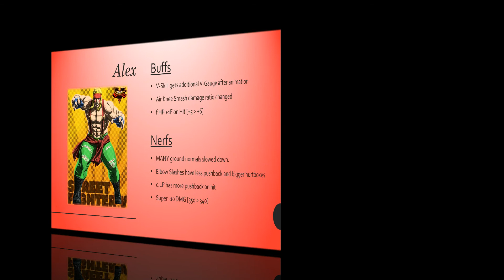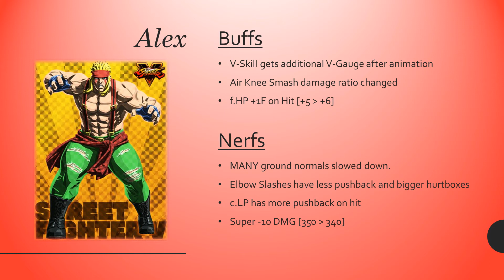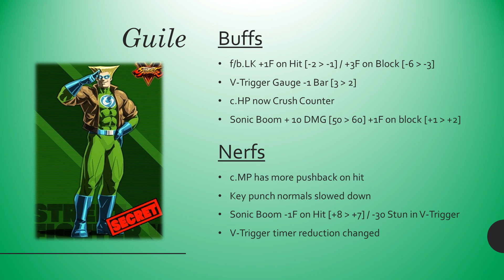SFV Season 2: Alex & Guile Changes